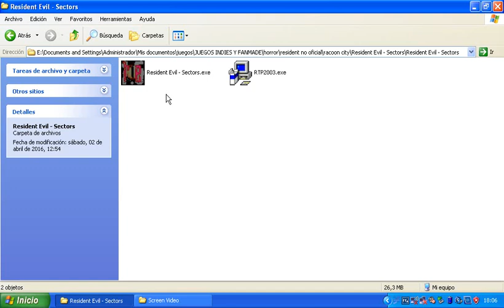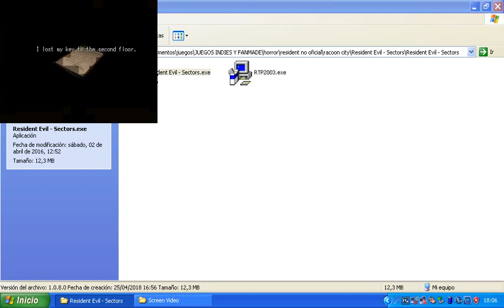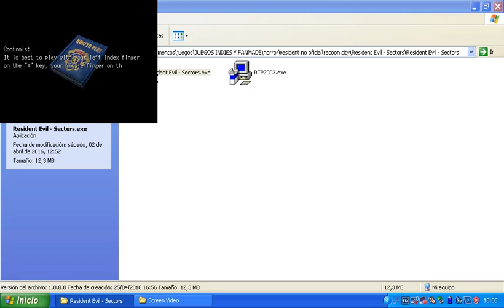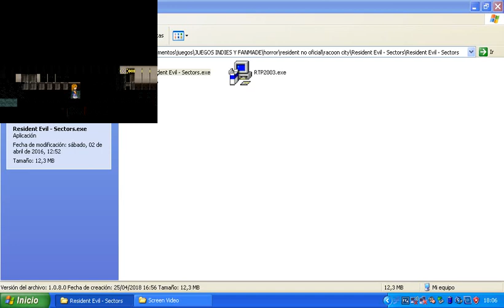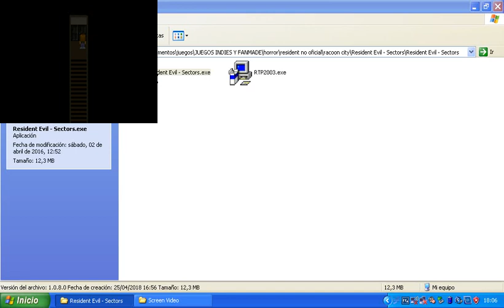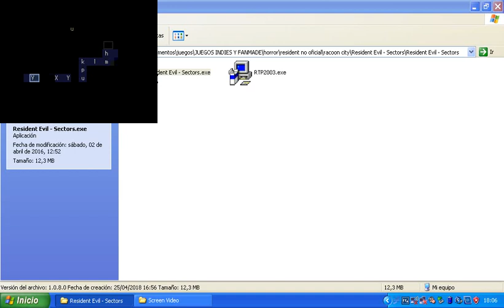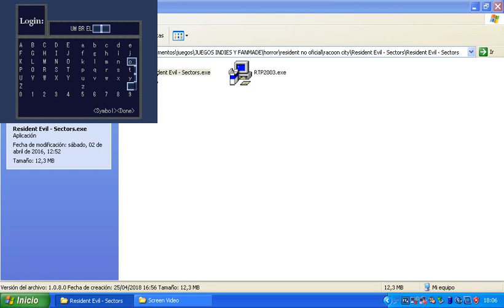Resident evil Sectors-gameplay